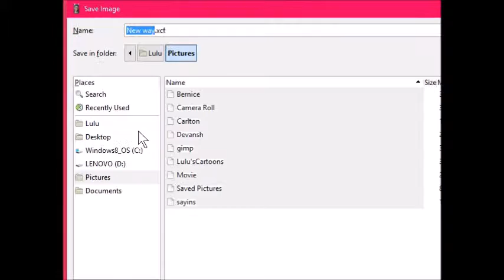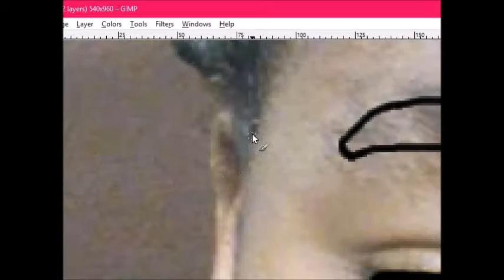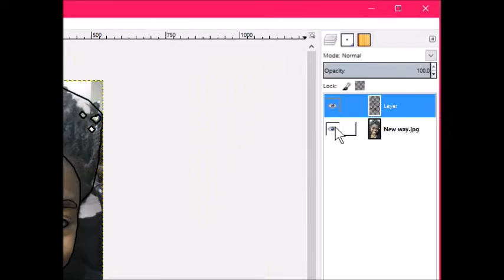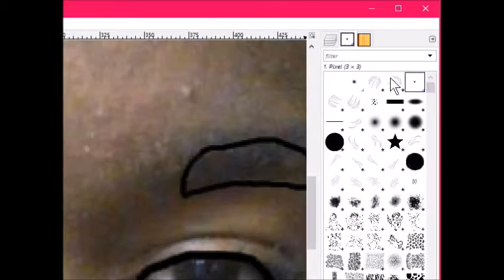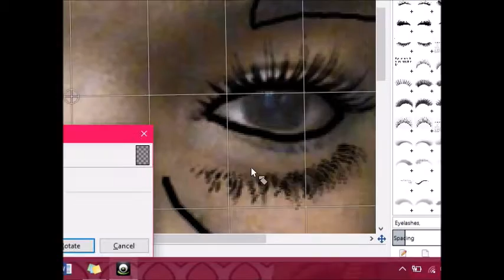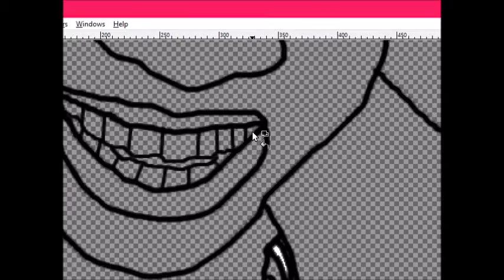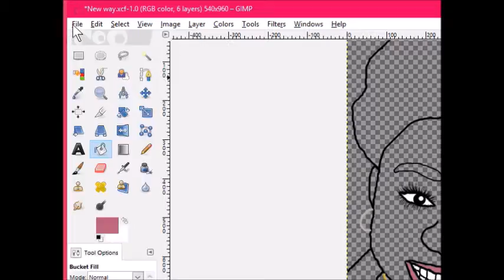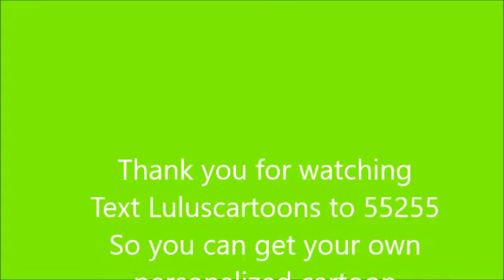Making cartoons using Gimp | Woman with Cerebral Palsy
In this video, I show you how I use Gimp to draw Cartoons. I've been using Gimp since 2012. It gives me the freedom to draw without paper and markers. Having Cerebral Palsy it can be hard to draw with paper. With this, I can draw for hours and hours. I love to draw ever since I was a little kid. The best part is that it's Free. You can download brushes and patterns for free. Remember, be UNSTOPPABLE.